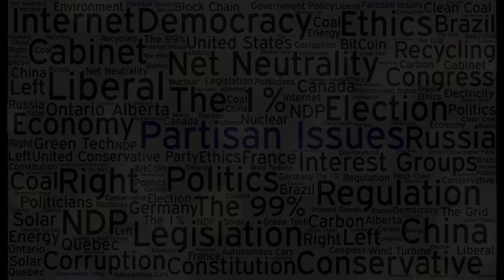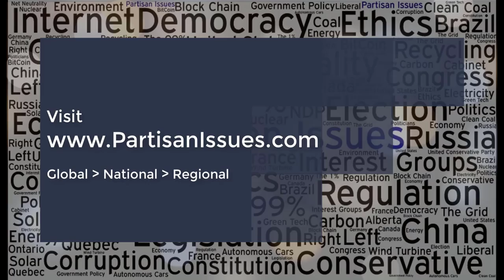Alberta Premier Rachel Notley Defends Trans Mountain Pipeline - FULL COFFEE & UNICORNS SPEECH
Alberta Premier Rachel Notley Explains Why The Trans Mountain Pipeline Expansion Will NOT Add To Climate Change But Will Bring In Billions Of Dollars For Social Programs - Coffee shops, condos and Unicorns will not keep Canadians working and will not protect the environment